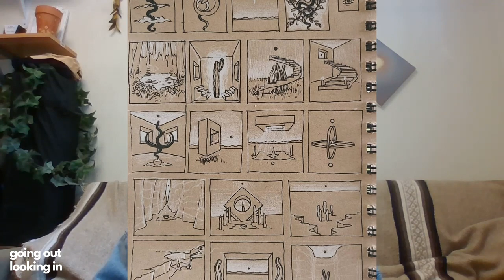Paula Camacho - Finding God through Art: A Meditation on Creativity, Beauty and Unconditional Love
"I experience God as a very sweet energy."

How would you describe your relationship with God? Have you experienced unconditional love before? What is art, and how do you cultivate trust in your life? These are just the "tip-of-the-iceberg" questions of this week's episode with the incredible Paula Camacho. Paula is a force of nature, a divine artist, a powerful woman, a creative painter, and a seeker. Her art has inspired me in various ways and dimensions, and this conversation is a testament to what feels like 'divine intervention,' sort of co-creation. I can honestly say that this is one of my favorite conversations I've had on the podcast so far, and I can't wait to hear your responses to it. The kingdom truly is within all of us.

👉 We explored a broad variety of topics such as:
- Beauty is diverse, found in art, nature, and connections
- Creativity thrives with organization and inspiration
- Trust and intuition aid in divine connection
- Beauty connects to the divine, inspiring awe
- Zen teaches existence's paradoxical nature
- Embodying desired states fosters growth
- Religions offer wisdom towards a common goal
- Art channels divine experiences and fulfillment
- Personalized spaces nurture community and growth
- Solitude fosters reflection, while gratitude for parents shapes identity

▶️ Amazon Podcasts